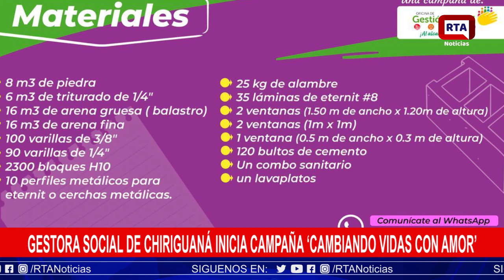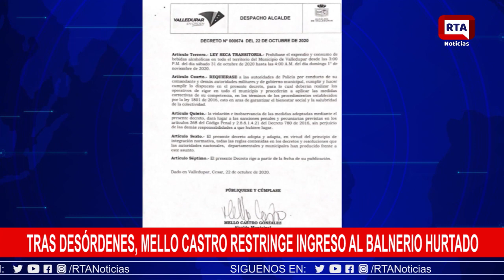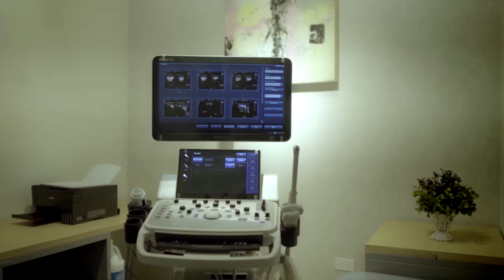RTA Noticias Valledupar II En Vivo II Viernes 23 Octubre 2020